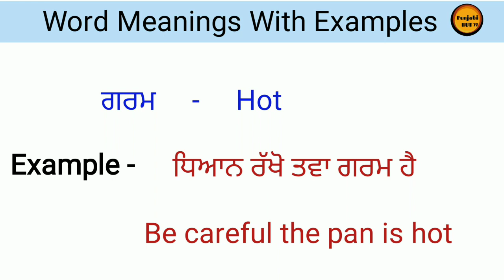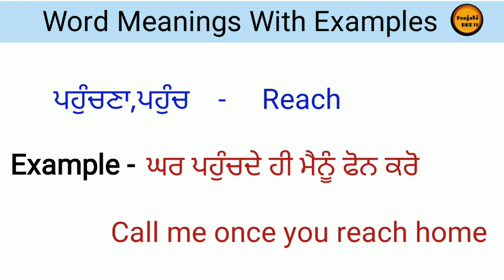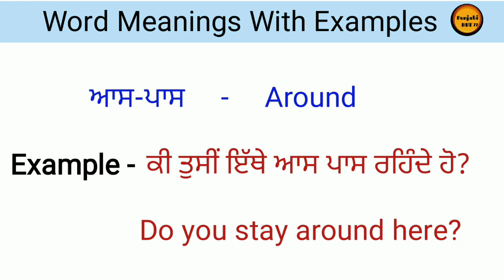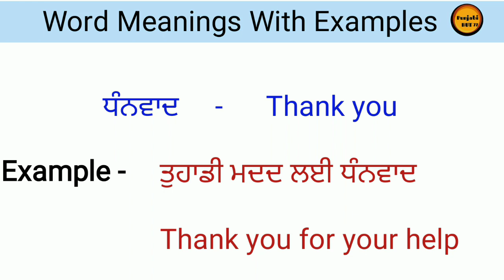ਸ਼ਬਦਾਂ ਰਾਹੀ ਵਾਕ ਸਿੱਖੋ || Daily Use English Words With Sentences || English Speaking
english
english speaking
word meaning
punjabi to english word meaning with sentences
daily use english word meanings
daily use english word meanings with sentences
punjabi to english translation